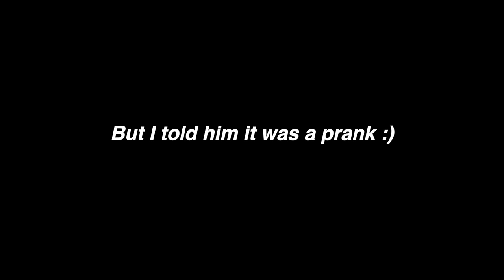ACTING “HOOD” AT JOB INTERVIEW! | PART 4 *Things Went Left*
I did a terrible job interview by acting hood...